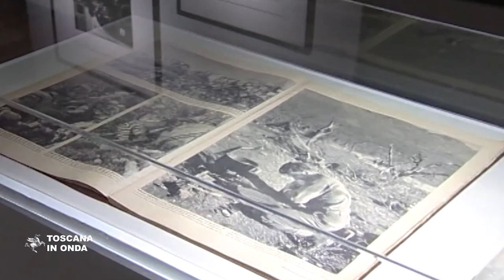La Fondazione Alinari per la fotografia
La Regione Toscana ha formalmente completato con la firma dell'atto costitutivo della fondazione l'acquisizione del patrimonio fotografico Alinari nato da un nucleo originario di lastre su vetro e sviluppatosi progressivamente con l’aggiunta di numerosi archivi, fondi e collezioni, che nell’insieme forniscono una testimonianza unica della cultura, del paesaggio, dell’arte, della moda italiana della seconda metà dell’800 e della prima metà del ‘900. Una collezione di immagini unica per il suo interesse storico che troverà casa e sarà visitabile nei locali di Villa Fabbricotti a Firenze che per adeguarsi alla sua nuova funzione museale ed espositiva verrà adattata in collaborazione con la Soprintendenza archivistica e bibliografica della Toscana e con l’Opificio delle pietre dure. La notizia